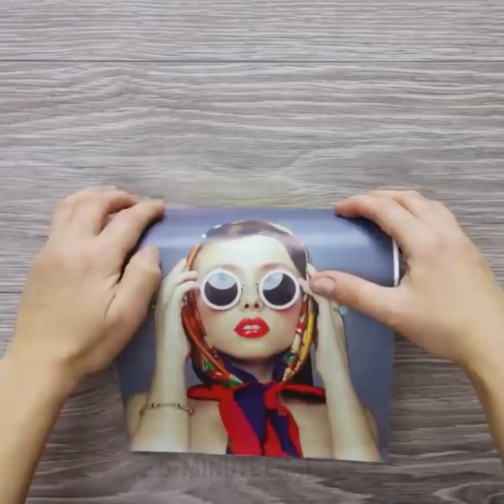23 RECYCLING CRAFTS FOR MEN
TIMESTAMPS:
00:57 Awesome bath mat from wine corks
02:39 How to recycle straws
03:57 Don't throw away plastic bottles
10:40 Recycled crafts for kitchen
13:42 Plastic bottle caps coaster